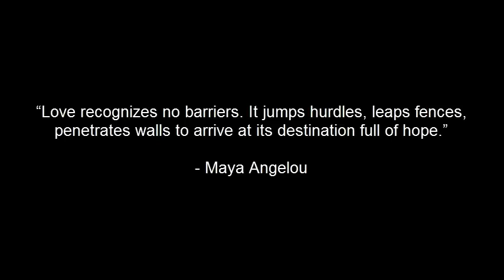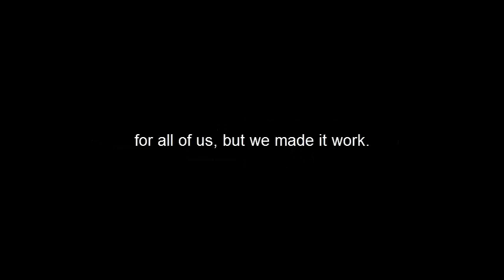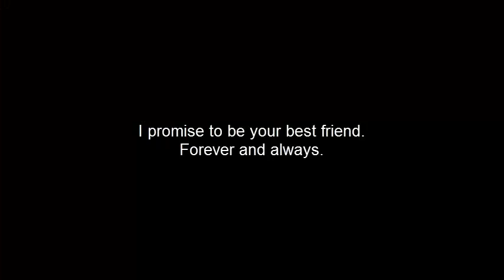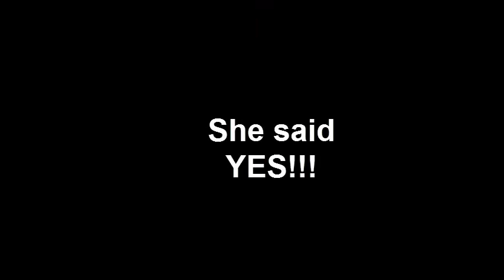Engagement Announcement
Song: "I Choose You"
Written by: Sara Bareilles, Jason Blynn, Pete Harper
Performed by: Sara Bareilles
Produced by: Mark Endert

Bareilles, Sara, Jason Blynn, and Pete Harper, I Choose You, in The Blessed Unrest. 2014.